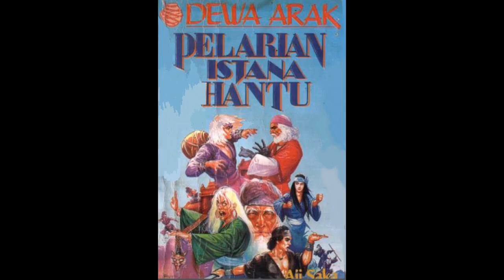Kisah Dewa Arak 45